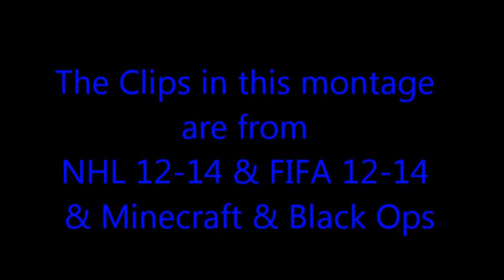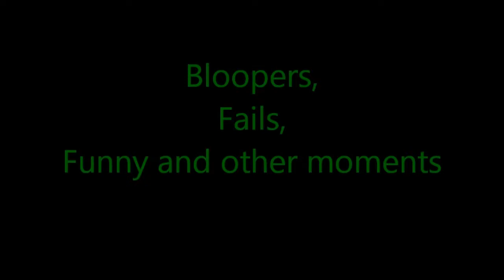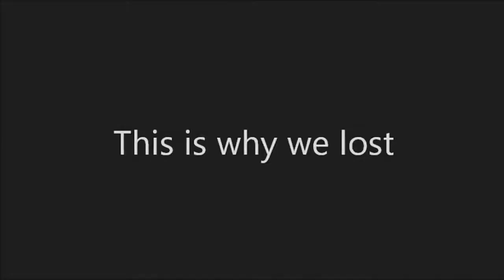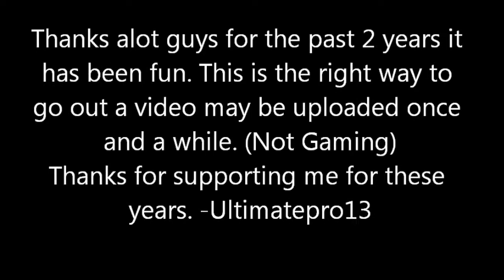Ultimatepro 13 "The Last Montage" 2 Year Anniversary Finale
Two 2 years ago on August 11th i created this channel with a hope and a dream. I sold my xbox 360 so the hd pvr is not compatible with the xbox one. This is the right time to walk away thanks for all the support it has been fun.

Skype: ultimatepro13

xbox: ultimatepro13